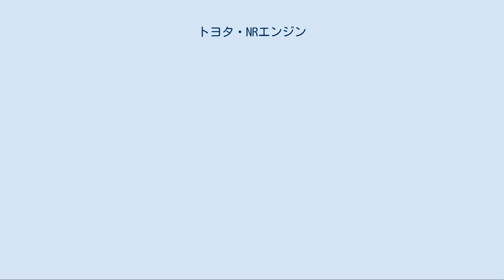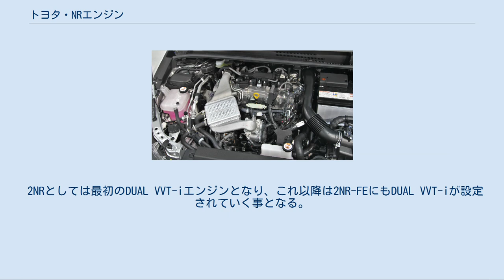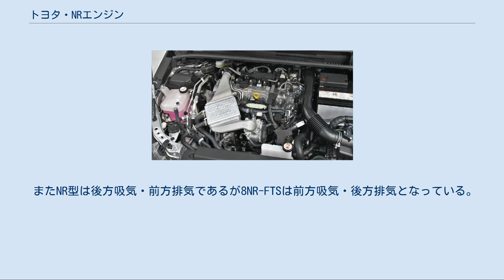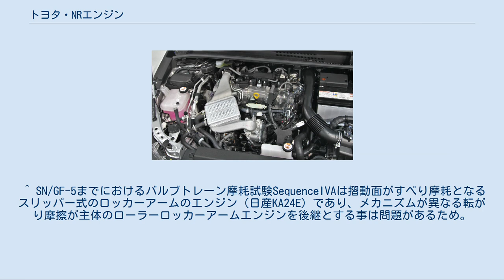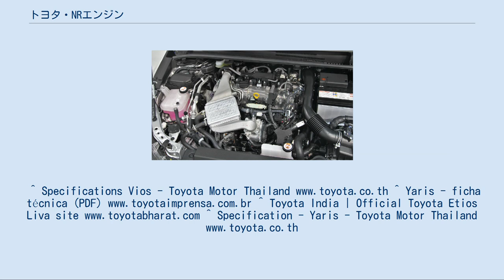トヨタ・NRエンジン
トヨタ・NRエンジン（トヨタ・エヌアールエンジン）、およびダイハツ・NR型エンジン（ダイハツ・エヌアールがたエンジン）は、自動車用水冷直列4気筒ガソリンエンジンのトヨタ系列名である。
トヨタ自動車およびダイハツ工業、富士重工業（スバル）、プロドゥア（マレーシア）の、Cセグメントクラス以下向けのエンジンのひとつ。
 トヨタ自動車の既存のCセグメントクラス以下向けのNZ型同様、シリンダーヘッドからシリンダーブロックにかけてアルミダイキャストが用いられており、NZ型に対して若干の軽量化が図られている。
また、可変バルブ機構のDual VVT-i、およびVVT-iEを採用する同社製エンジンの中では最小クラスとなる。
 NZ型及びダイハツのK3型を含むSZ系列の後継となるエンジンであり、従来のSZ型の基本設計を踏襲しているが、先述の通りデュアルVVT-iの採用やアルミダイキャストの採用などによる高性能・軽量化など、基本性能がある程度改善されている。
SZ型に続いて設計はダイハツが担当した。
生産は当初、ダイハツに委託していたが、2014年以降よりごく一部のエンジン（例：1NR-FKE、2NR-FKE、8NR-FTS）に限り、トヨタでも生産されるようになり、事実上の内製化を果たすこととなった。
 なおDUAL VVT-iなどは新興国・途上国向けエンジンでは搭載していない場合もあり、関連してヘッド周りの仕様も異なる（詳細は後述の2NR-FEを参照）。
 トヨタ ダイハツ 「出力」 「主な搭載車種」 「トヨタ車以外での搭載車種」 NR系で最初に発表されたエンジン。
2008年11月欧州向けオーリスに初めて「ストップ＆スタート」アイドリングストップシステムと組み合わせて搭載された 。
欧州では1.33Lと変則的な表記がなされ、従来の4ZZ-FE 1.4Lエンジンに代わって搭載されている。
日本では2009年8月20日発表のiQ1.3L車で初めて導入された。
 「出力」 「主な搭載車種」 1NR-FEのフレックス燃料版。
 「出力」 「主な搭載車種」 「トヨタ車以外での搭載車種」 同社の既存のハイブリッドカー（例・プリウス、アクア、SAI等）に用いられているミラーサイクルをはじめ、クールドEGR、VVT-iEなどの技術を採用したことで更なる燃費改善と損失低減を追求することで熱効率を高めている。
なお、2018年6月現在の時点においてこのエンジンは後述する1.5L版の2NR-FKEと異なり、日本国内市場専用のエンジンとなっている。
最大熱効率は、38%となっている。
 「出力」 「主な搭載車種」 厳密にはトヨタ名義ではなくダイハツ名義のエンジンであるため、型式名の-（ハイフン）後の記号がトヨタ式ではなくダイハツ式の表記になっている。
搭載するトヨタ車も、1NR-FEや後述する2NR-FEと異なり、ダイハツからのOEM供給車種、もしくは主な開発作業と生産をダイハツに委託した車種、プロドゥアのごく一部の車種などに限られている。
 「出力」 「主な搭載車種」 主にアジア市場向けの車種に採用されており、搭載車種の中には国内で販売されている車種もあるが日本仕様には2NR-FEの設定は存在しない。
 トヨタ初のインド市場専用車エティオスで初搭載。
新型エンジンを途上国・新興国向けの戦略車種で先行搭載というのは極めて異例。
ただし、価格を抑えるためにDUAL VVT-iは省かれており、出力等も最近の一般的なものと比較すると控えめとなっている。
一方でヘッド一体型エキゾーストマニホールドといったVVT仕様にはない要素も取り入れられている。
またVVT仕様のバルブ駆動はローラーロッカーアームであるがVVTレス仕様では直動式となる。
この点から次期API/ILSAC規格（GF-6）におけるバルブトレーン摩耗試験のエンジンとして採用される予定となっている。
 DUAL VVT-i仕様としては後述のダイハツ型式となる2NR-VEがアバンザに初搭載されたのを皮切りにDUAL VVT-i仕様の2NR-FEが採用されるようになった。
 「出力」 「主な搭載車種」 2NR-FEのフレックス燃料版。
 「出力」 「主な搭載車種」 「トヨタ車以外での搭載車種」 型除く）※2WD車のCVT仕様のみ 先述の1NR-FKE型同様、同社のハイブリッドカーに用いられているミラーサイクルをはじめ、クールドEGR、VVT-iEなどの技術を採用したことで更なる燃費改善と損失低減を追...